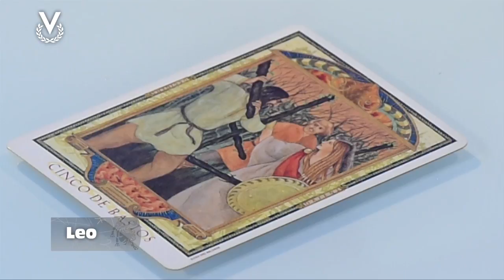Leo – 09_12_2019 – Los Astros